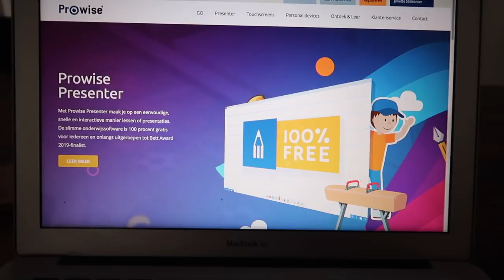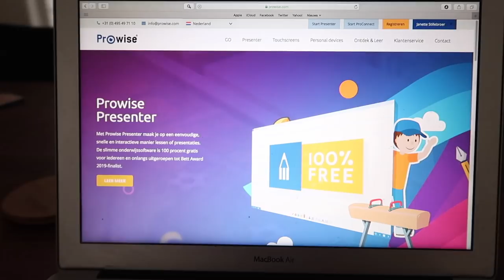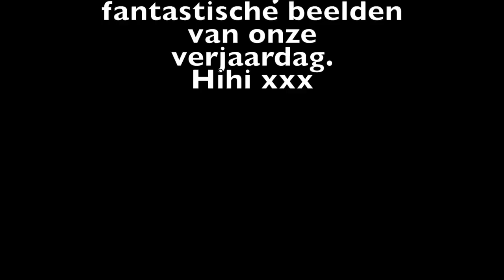MIJN VERJAARDAG VIEREN! ❥ WEEKVLOG | Janette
Hee schatttennn, vandaag weer een nieuwe weekvlog. Ik heb eerst mijn laatste toetsen. Daarna ga ik allemaal leuke dingen doen. Ik vierde ook in het weekend mijn verjaardag wat ik echt super leuk vond. Veel kijk plezier! Liefssss xx